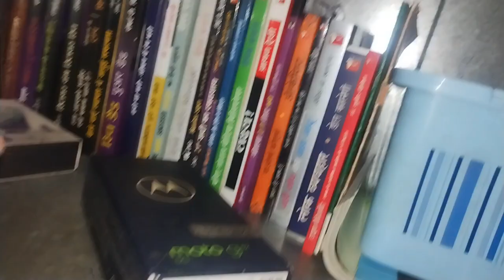books 📖 पढ़ने के लिए ही आज़ morning बारिश हुआ 🥰 @Ashnarayan_Yadav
Ashnarayan Yadav
Ashnarayan Feriwala
Ashnarayan vlogs
Ashnarayan daily Vlogs
Ashnarayan Kumar
Village Life Style Vlogs
daily Vlogs
daily working Vlogs
daily working report
good morning
books Reader
Hindi Book Read
self help books Read
book Read karane se kya hota hai
daily book Read kare
book kyon padhe
kitaab padhne se kya kya fayada hota hai